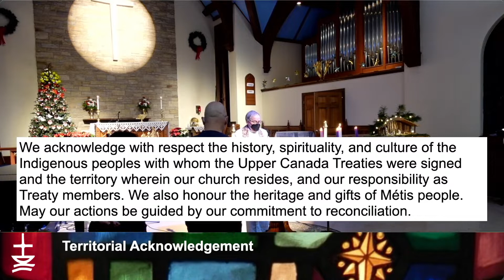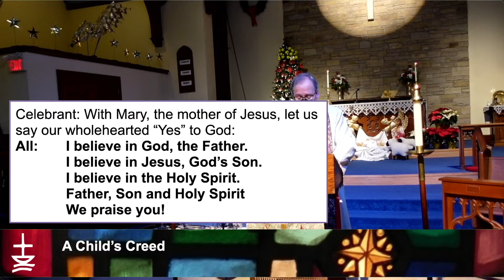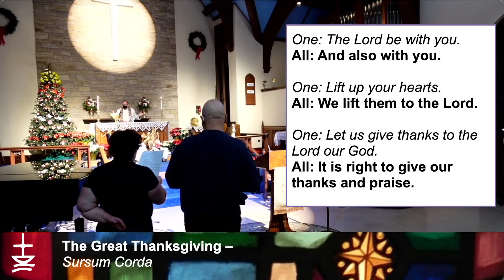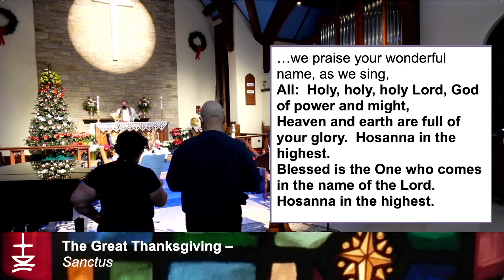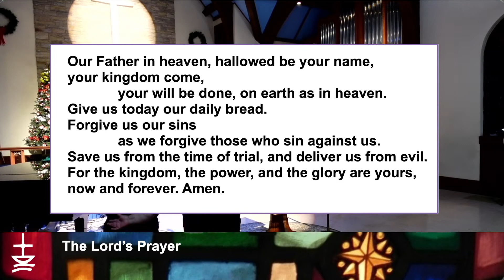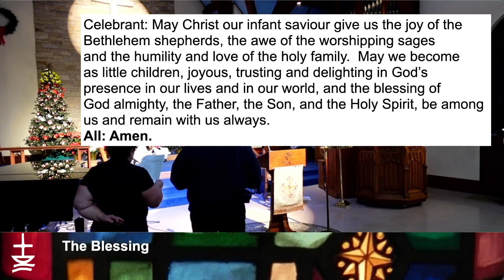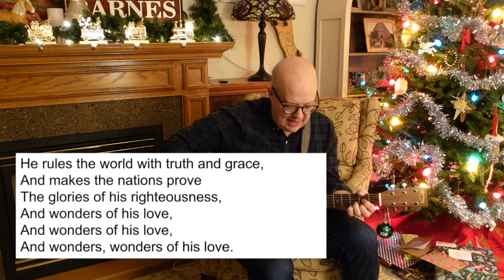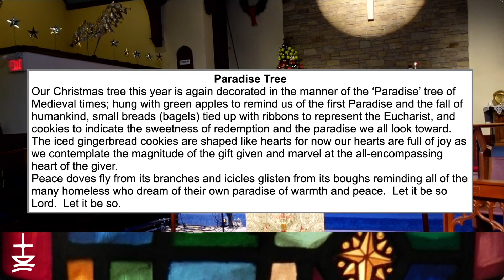The Eve of Christmas - Family Service | St. Paul’s Anglican Church, Westdale | December 24th, 2021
The 4pm Christmas Eve service at St. Paul's Anglican Church in Westdale.

We are glad you are joining us! We would love to hear from you about what is working well and how our digital services could be enhanced for you.

Hymn text reproduced under CCLI #2923457